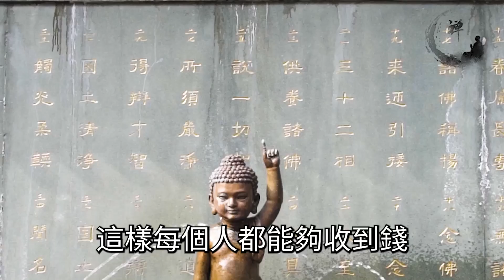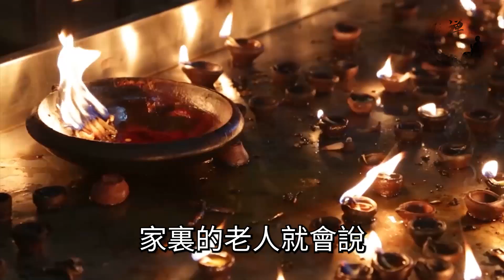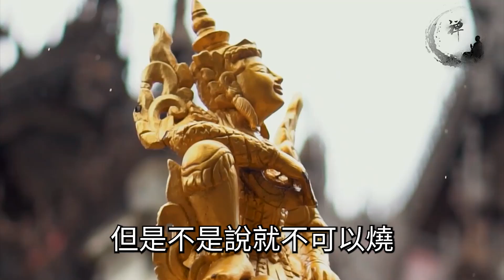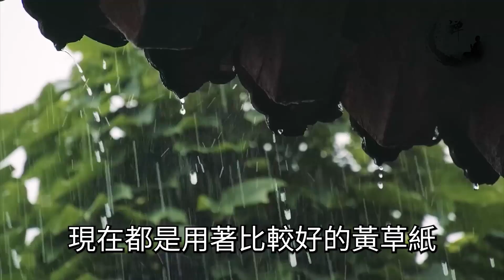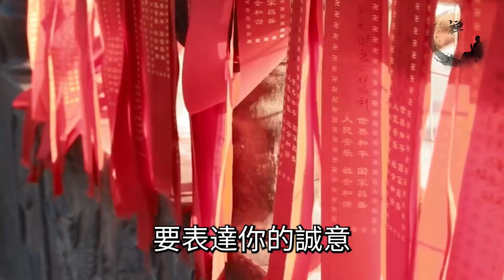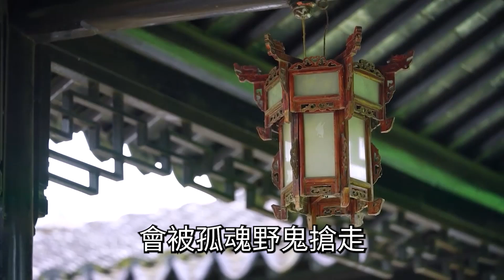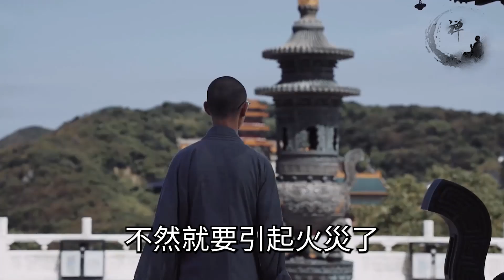清明掃墓祭祖，千萬不能帶這3種水果！小心遭祖先報復！再忙也花2分鐘看看丨禪語